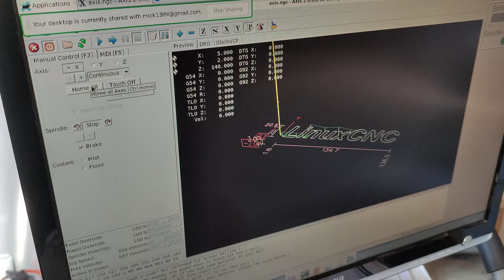Tuning print NC hybrid homing